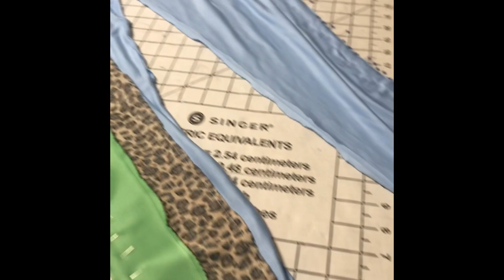Nike Air Max Fit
A quick outfit I made to match my new Nike Air Max.

Fabric: Hobby Lobby

Patterns: Simplicity 8702 and McCall’s 6964 M6964